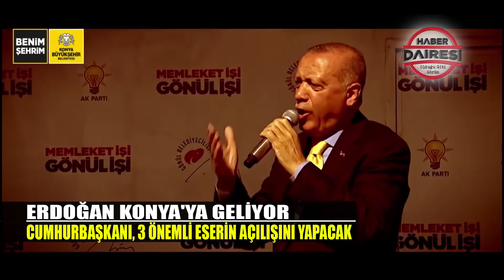42 SANİYEDE GÜNDEM ÖZETİ (30 EYLÜL 2020)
Konya, Türkiye ve Dünya gündeminin 42 saniyelik özetini HaberDairesi takipçileri için hazırladık

KONYA’DA KORKUTAN DEPREMLER
"6,5 BÜYÜKLÜĞÜNDE DEPREM ÜRETEBİLECEK FAYLAR VAR"

ERMENİSTAN’IN 2 SAVAŞ UÇAĞI DÜŞTÜ
ALİYEV: ARTIK BU TOPRAKLARDAN BİZİ KİMSE ÇIKARAMAZ.

ERDOĞAN KONYA'YA GELİYOR
CUMHURBAŞKANI, 3 ÖNEMLİ ESERİN AÇILIŞINI YAPACAK

BAHÇELİ’DEN AYM ÇIKIŞI
"ANAYASA MAHKEMESİ YENİDEN MASAYA YATIRILMALI"

İÇİŞLERİ BAKANLIĞI DUYURDU
TOPLU ULAŞIM VE KONAKLAMADA HES KODU ZORUNLU OLACAK